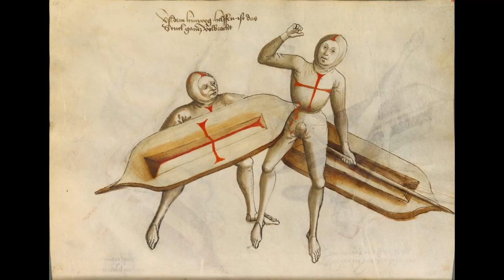HEMA - Longshield - Hans Talhoffer and Fiore dei Liberi - throw sword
First larger video with long shield testing. The current version has its flaws, but we now have a much better grasp of the possible range of damage on impact. The target was veal ribs. And usually there was a broken rib.
Then we threw a sword at a target in training.

Shield height 180 cm, width 56 cm, weight approx. 6-7 kg